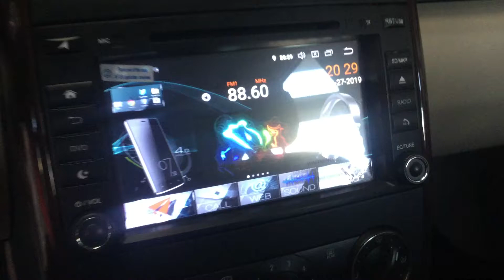Mercedes A Class με Multimedia Android